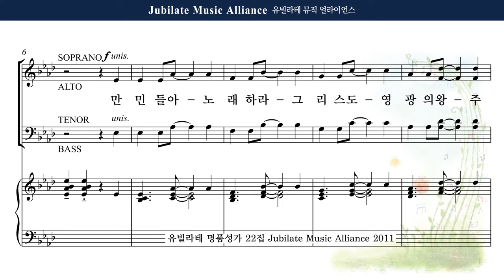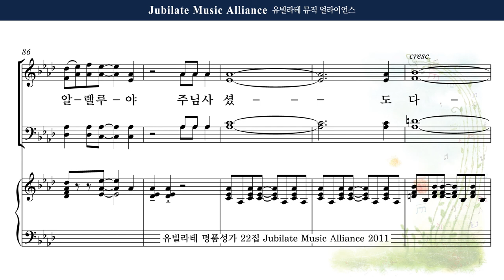[유빌라테 22집] 21. Jay Althouse - 주님 사셨도다 (Risen Today!) All part